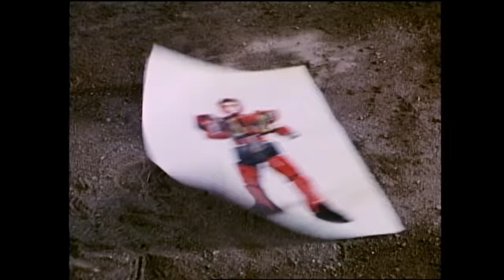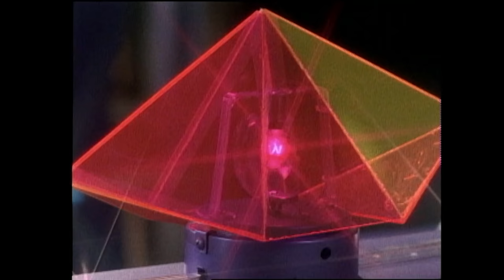Rangers Back in Time, Part II | Mighty Morphin | Full Episode | S02 | E40 | Power Rangers Official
Alpha attempts to save the Power Rangers and restore them to their rightful ages.